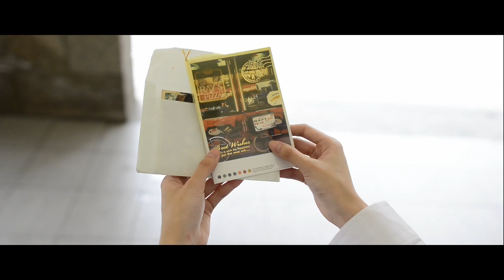牽了手就算約定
與巧庭的合作自製音樂MV
詞曲：方文山／周杰倫
歌手：張韶涵　翻唱：蘋果妹
使用D800 + 24mm f1.4&24-120mm & MANFROTTO 561BHDV-1單腳架拍攝與錄影